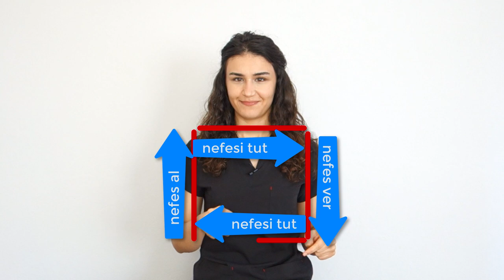STRESLE BAŞA ÇIKMANIN EN KOLAY YOLU (Kare Nefes Yöntemi)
Merhaba arkadaşlar;
Bu videomda size stresin zararlı etkilerinden ve stresle başa çıkmanın çok kolay bir yolundan bahsetmek istedim.

Selam arkadaşlar ben Uzman Fizyoterapist Seher Ay.